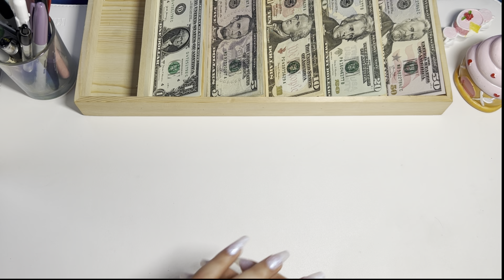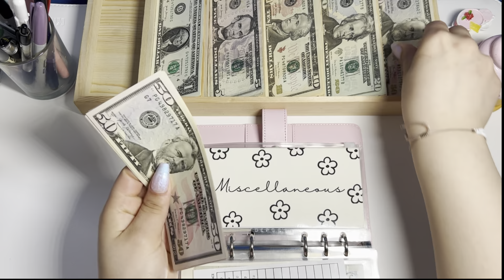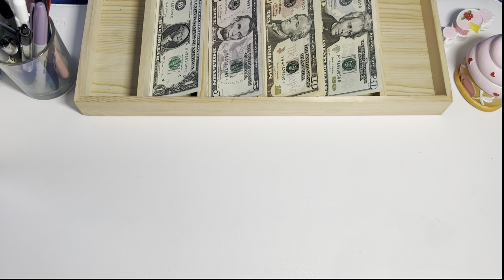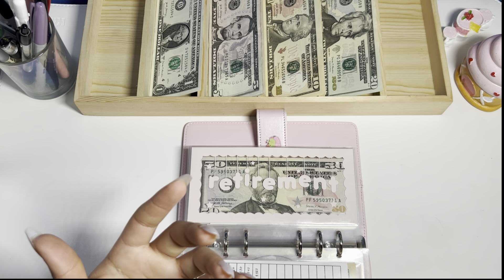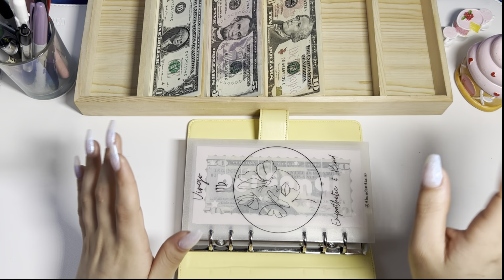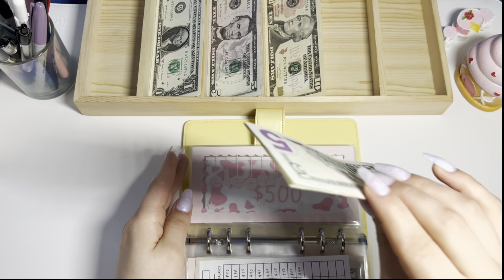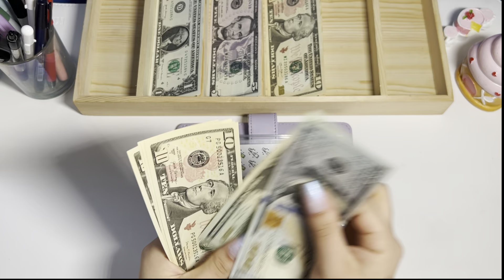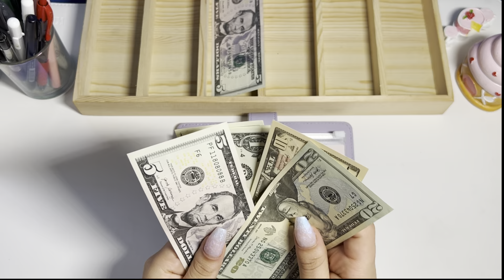Cash Envelope Stuffing | May #3 | $402 Low Income | Sinking Funds | Savings Challenges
If you have any questions on products shown in this video feel free to leave a comment and I will do my best to provide a source ◡̈ Thanks to anyone who has been watching and subscribing so far!